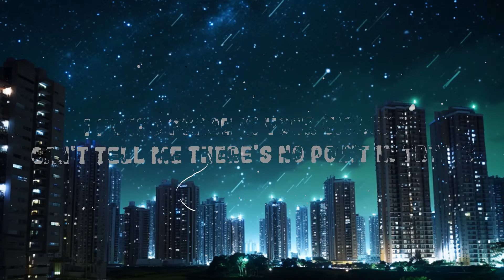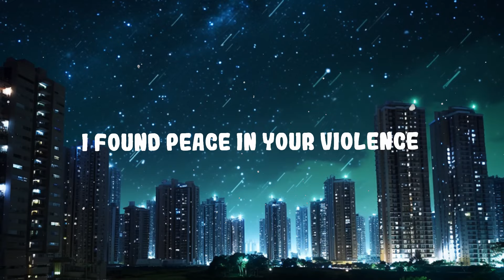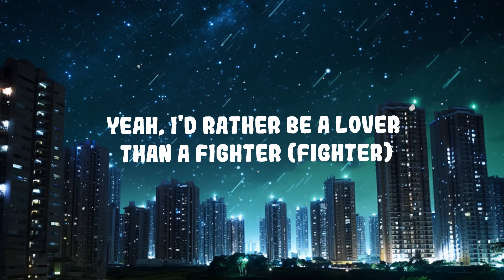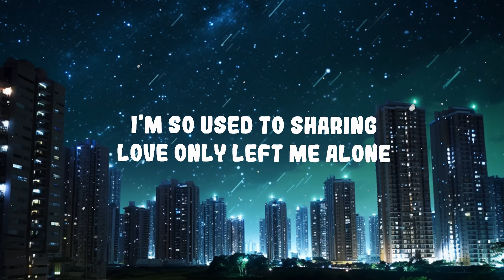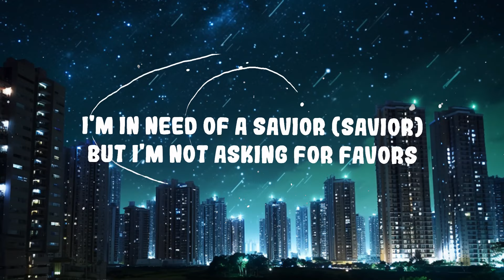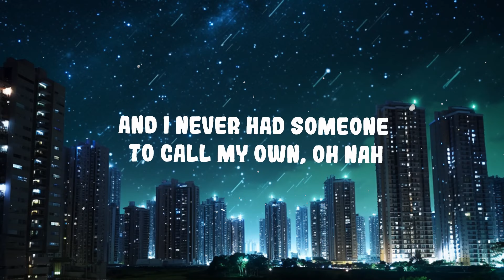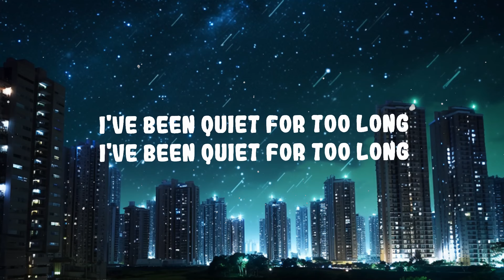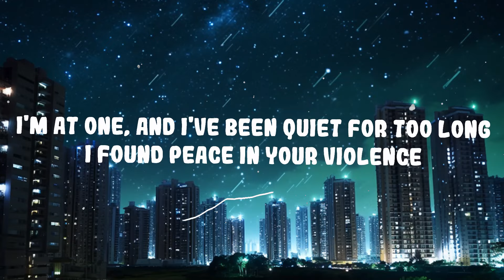Marshmello - Silence ft. Khalid | Top Best Song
Marshmello - Silence ft. Khalid

Follow Marshmello:

(Lyrics):
[Verse 1]
Yeah, I'd rather be a yêur than a fighter (Fighter)

Silence